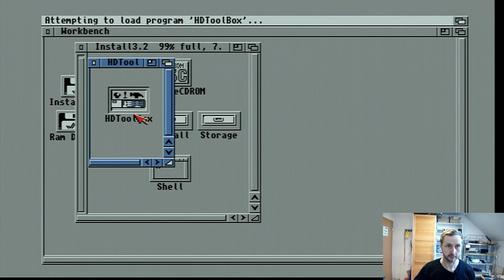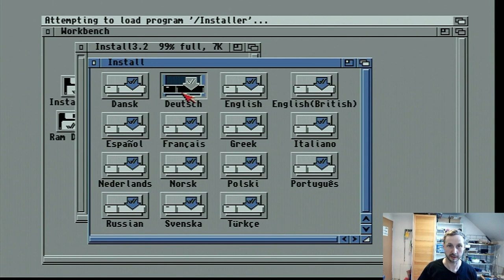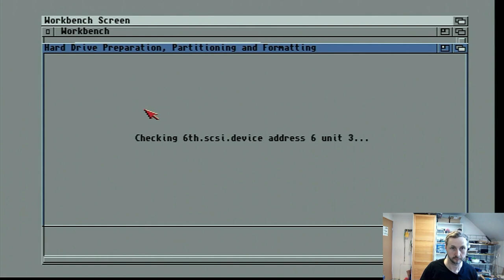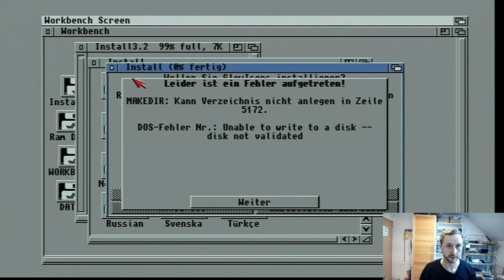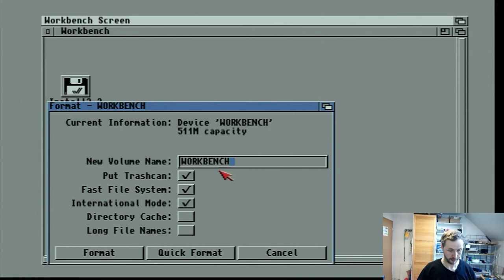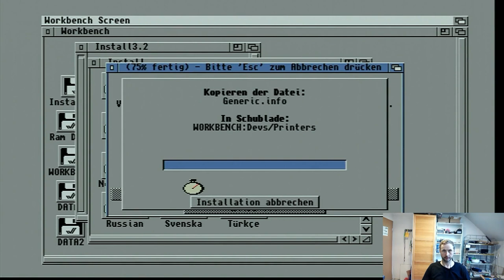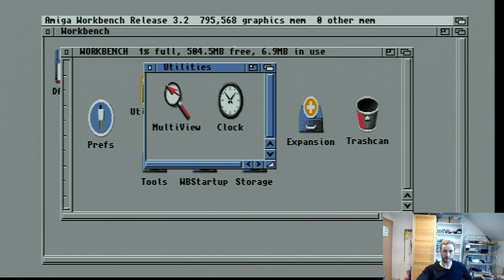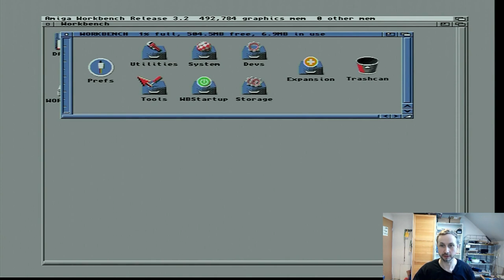How to install AmigaOS 3.2 on an Amiga 600, the easy way.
In this video i show you how i installed AmigaOS 3.2 on my Amiga 600.
Is easier then you thinking about.

For comments and questions feel free to put this in the comment-section.